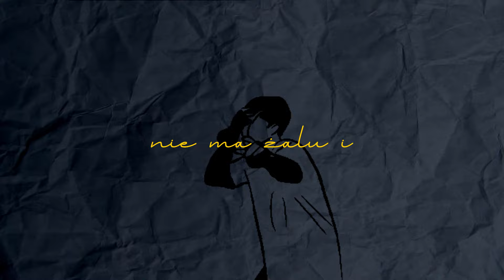Krzysztof Napiórkowski - Uciekaj [Lyric video / Radio edit]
"Uciekaj" (sł., muz. Krzysztof Napiórkowski)

Utwór w wersji radiowej z albumu "CV".
Album „CV” to 11 premierowych, autorskich piosenek nagranych z udziałem znakomitych instrumentalistów. W nagraniu udział wzięli: Krzysztof Napiórkowski  (gitara akustyczna, fortepian, instrumenty klawiszowe, śpiew, chórki), Marek Napiórkowski (gitary elektryczne, gitara klasyczna) , Robert Majewski (flugelhorn), Maciej Sikała (saksofony), Mateusz Pliniewicz (skrzypce), Robert Kubiszyn (gitary basowe, kontrabas), Paweł Dobrowolski (perkusja, instrumenty perkusyjne).

„Przy pisaniu tej płyty korzystałem z nowej techniki songwriterskiej polegającej na jednoczesnym pisaniu muzyki i tekstu, rozpoznawaniu własnych emocji,  słuchaniu tego, co niesie muzyka i dodawaniem do niej tekstu. Myślę, że dzięki temu udało mi się uchwycić naturalny nastrój towarzyszący piosenkom. Dodatkowo płyta była nagrywana tradycyjną metodą - na setkę, co, mam nadzieję, podkreśla jej organiczny charakter. Oddaję Państwu do rąk najlepsze, co udało mi się do tej pory zrobić. Pozostaje mi życzyć dobrego odbioru.”

KRZYSZTOF NAPIÓRKOWSKI W SOCIAL MEDIACH